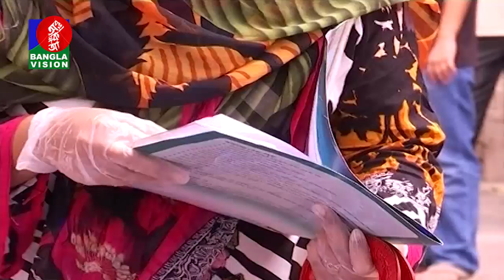স্বাস্থ্যকর্মী বা জরুরি প্রয়োজন ছাড়া পূর্ব রাজাবাজারে প্রবেশ বা বের হওয়ায় কঠোর অবস্থানে পুলিশ